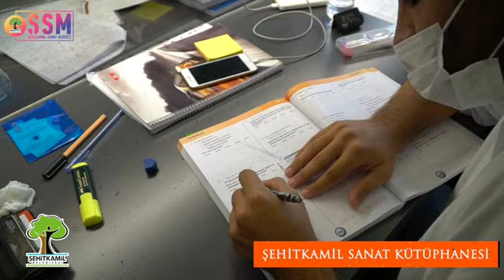Şehitkamil Sanat Kütüphanesi